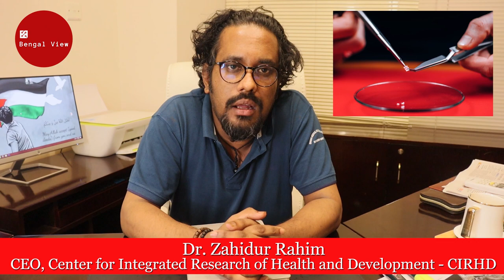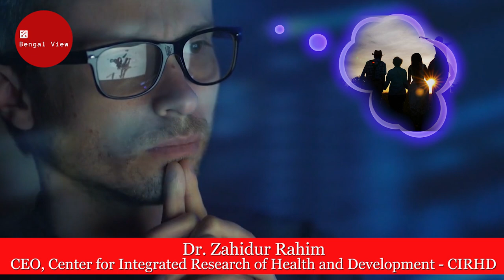LSD কি স্মৃতিশক্তি বাড়ায়? | কলকাতার শিল্পী সাহিত্যিকরা আসক্ত ছিল? | Dr Zahidur Rahim | P-2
LSD - স্মৃতিশক্তি বাড়ায়? কলকাতার শিল্পী সাহিত্যিকরা আসক্ত ছিল? । Dr Zahidur Rahim । P-2

এ পর্বে জাহিদুর রহিম আলোচনা করেছেন বাংলার কবি সাহিত্যিকরা এলএসডিতে আক্রান্ত ছিলেন কিনা সে বিষয়ে।